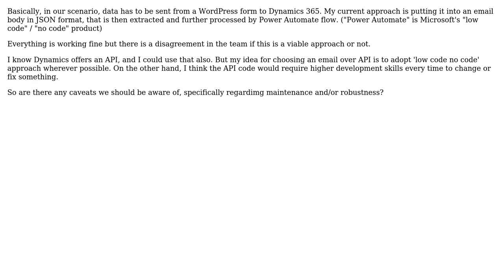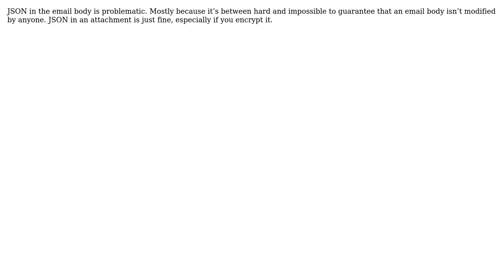Software Engineering: Sending JSON in body of an email (2 Solutions!!)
Software Engineering: Sending JSON in body of an email

With thanks & praise to God, and with thanks to the many people who have made this project possible! | Content (except music & images) licensed under CC BY-SA | Music | Images & others | With thanks to user Khadim Ali user gnasher729 user amon and the Stack Exchange Network Trademarks are property of their respective owners. You are responsible for your own actions.